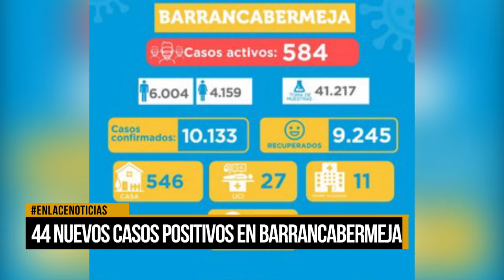44 nuevos casos positivos en Barrancabermeja